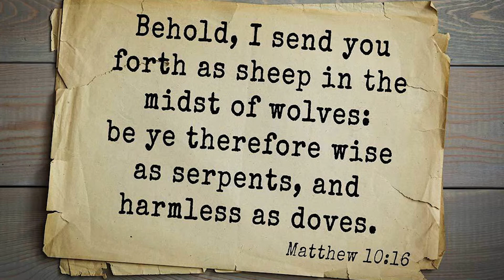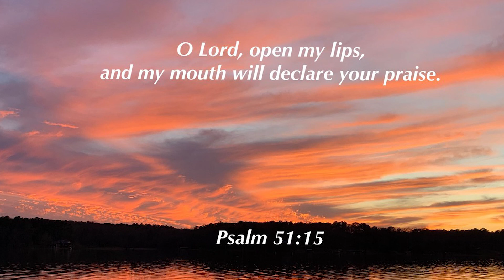CARMEL PRERAN I ಸೊರ‍್ಪಾಂಬರಿ ಚತುರ್ ಆನಿ ಪಾರ್ವ್ಯಾಂಬರಿ ಸಾದೆಬೊಳೆ ಜಾಯಾ I July 10 I Friday I Mt 10: 16-23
ಜೆಜು ಆಪ್ಲ್ಯಾ ಶಿಸಾಂಕ್ ಮ್ಹಣಾಲೊ: “ಪಳೆಯಾ, ಹಾಂವ್ ತುಮ್ಕಾಂ ವಾಗ್ಟಾಂ ಮದೆsಂ ಬೊಕ್ರೆ ಕಶೆ ಧಾಡ್ತಾಂ. ದೆಕುನ್ ಸೊರ‍್ಪಾಂಬರಿ ಚತುರ್ ಆನಿ ಪಾರ್ವ್ಯಾಂಬರಿ ಸಾದೆಬೊಳೆ ಜಾಯಾ. ಮನ್ಶಾಂಲಾಗಿಂ ಚತ್ರಾಯೆನ್ ಚಲಾ, ಕಿತ್ಯಾಕ್ ತೆ ತುಮ್ಕಾಂ ನಿತಿಸಭಾಂ ಅಧೀನ್ ಕರ‍್ತೆಲೆ ಆನಿ ಆಪ್ಲ್ಯಾ ಸಿನಾಗೊಗಾಂನಿ ತುಮ್ಕಾಂ ಜೆರ್ಬಾಂದ್ ಮಾರ‍್ತೆಲೆ. ಮ್ಹಜೆ ಪಾಸತ್ ತುಮ್ಕಾಂ ರಾಯಾಂ ಆನಿ ಅಧಿಪತಿಂ ಮುಕಾರ್ ಝಡ್ತೆಕ್ ರಾವಯ್ತೆಲೆ. ಪುಣ್ ತಾಂಕಾಂ ಆನಿ ಹೆರ್ ಜಾತಿಂಚ್ಯಾಂಕ್‌ಯೀ ತುಮಿ ಸಾಕ್ಶಿ ಜಾತೆಲ್ಯಾತ್. ತುಮ್ಚಿ ಝಡ್ತಿ ಜಾಂವ್ಚ್ಯಾ ವೆಳಾರ್ ಕಶೆಂ ಆನಿ ಕಿತೆಂ ಉಲಂವ್ಚೆಂ ಮ್ಹಣ್ ಚಿಂತಾ ಕರಿನಾಕಾತ್; ಕಿತೆಂ ಉಲಂವ್ಚೆಂ ಮ್ಹಣ್ ತ್ಯೆ ಘಡಿಯೆ ತುಮ್ಕಾಂ ಕಳಿತ್ ಜಾತೆಲೆಂ. ಕಿತ್ಯಾಕ್ ಉಲಯ್ತೆಲೆ ತೆ ತುಮಿ ನ್ಹಯ್ ಬಗಾರ್ ತುಮ್ಚ್ಯಾ ಬಾಪಾಚೊ ಪ್ರೇರಕ್ ಅತ್ಮೊಚ್ ತುಮ್ಚೆ ಉದೆಶಿಂ ಉಲಯ್ತೊಲೊ. ಭಾವ್ ಭಾವಾಕ್, ಆನಿ ಬಾಪಯ್ ಆಪ್ಲ್ಯಾ ಭುರ್ಗ್ಯಾಂಕ್ ಜಿವೆಶಿಂ ಮಾರ‍್ಚ್ಯಾಕ್ ಧರ‍್ನ್ ದಿತೊಲೊ. ಭುರ್ಗಿಂ ಆಪ್ಲ್ಯಾ ಮಾಂಯ್‌ಬಾಪಾಚೆರ್ ಉಪ್ರಾಟ್ತೆಲಿಂ ಆನಿ ತಾಂಚೊ ಜೀವ್ ಕಾಡಯ್ತೆಲಿಂ ಆನಿ ತುಮಿ ಮ್ಹಜೆ ಪಾಟ್ಲಾವ್ದಾರ್ ಮ್ಹಳ್ಳೆ ಖಾತಿರ್ ಸಮೇಸ್ತ್ ತುಮ್ಚೊ ದ್ವೇಶ್ ಕರ‍್ತೆಲೆ. ಪುಣ್ ಶೆವೊಟ್ ಪರ್ಯಾಂತ್ ಥಿರ್ ರಾವ್ತಾ ತೊ ಬಚಾವ್ ಜಾತೊಲೊ. ಎಕಾ ಶ್ಹೆರಾಂತ್ ತುಮ್ಕಾಂ ದಗ್ದಿತಾನಾ, ಆನ್ಯೇಕ್ ಶ್ಹೆರಾಕ್ ಪೋಳ್ನ್ ವಚಾ. ಖರೆಂಚ್ ಹಾಂವ್ ತುಮ್ಕಾಂ ಸಾಂಗ್ತಾಂ: ಮನ್ಶಾಪೂತ್ ಯೆಂವ್ಚೆ ಆದಿಂ ಇಸ್ರಾಯೆಲಾಚಿಂ ಶ್ಹೆರಾಂ ತುಮಿ ಭೊಂವೊನ್ ಕಾಬಾರ್ ಕರ‍್ಚೆನಾಂತ್.”